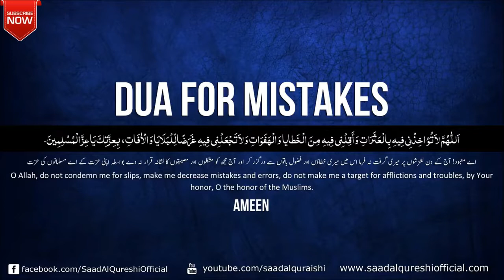POWERFUL DUA FOR MISTAKES